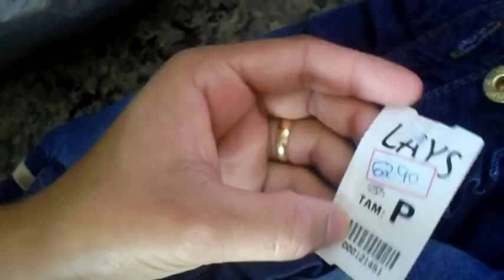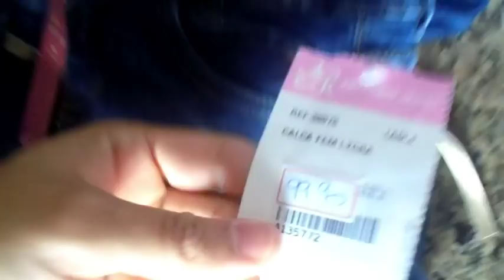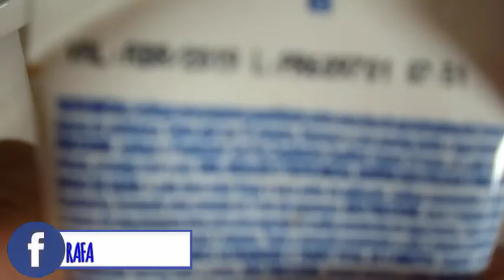MEU SEGUNDO FILHO | ELE FOI EMBORA